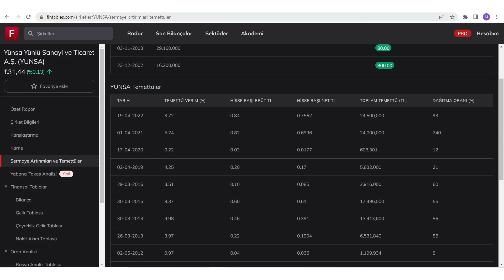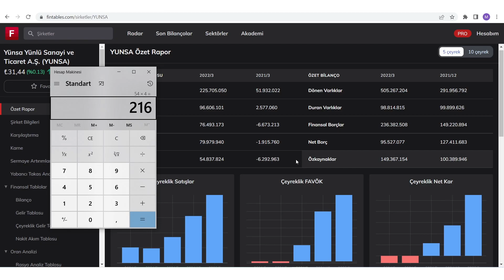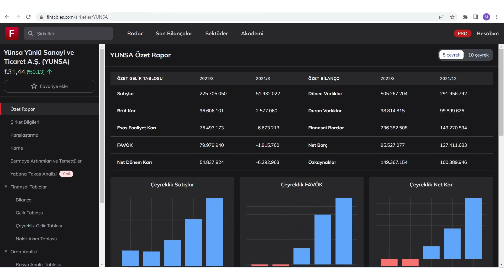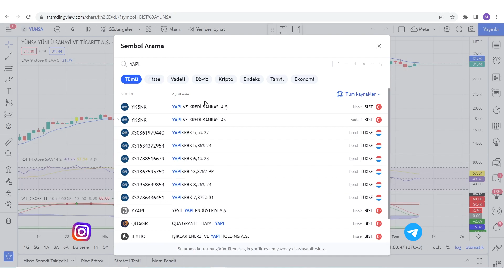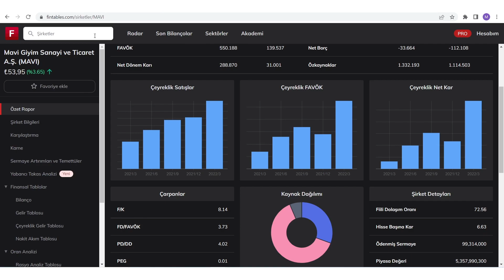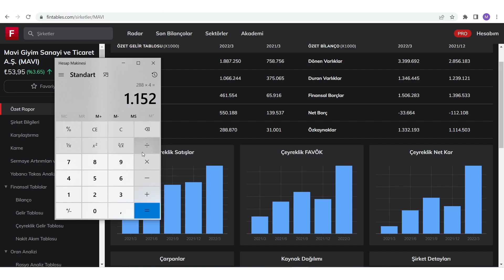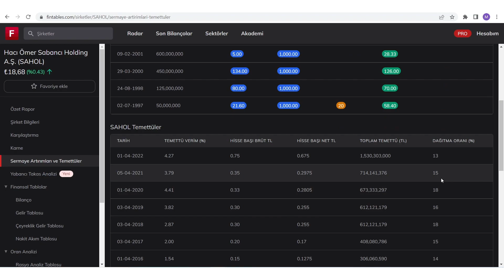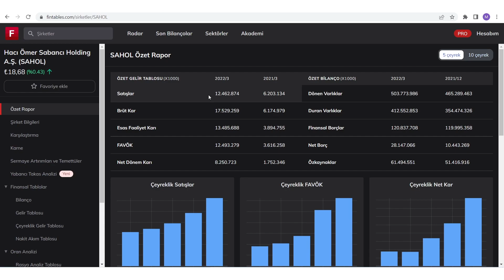BU 4 ŞİRKETTE TEMETTÜ PATLAMASI OLACAK ! BEKLENENİN ÇOK ÇOK ÜSTÜNDE TEMETTÜ DAĞITACAK ŞİRKETLER !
Yüksek Temettü Dağıtacak şirketler Temettü Yatırımcılığı Temettü Hisseleri Temettü veren hisseler Temettü Emeklisi olmak Doğru temettü yatırımı nasıl yapılır temettü hissesi bulmak Temettü Endeksi Temettü nedir Temettü 25 hisseleri

00:00:00 Giriş
00:01:00 Temettü Patlaması Olacak 4 Şirket

Eğitim Serileri